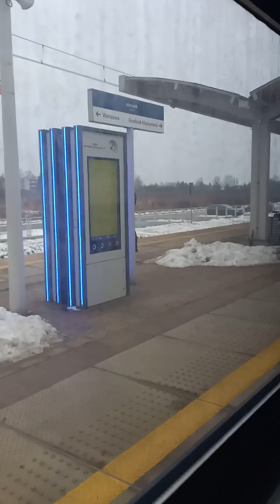Ostatni przejazd Warszawa Główna-Brwinów koleje Maz. Sundeck RE1 Bolimek Warszawa Główna-Żyrardów